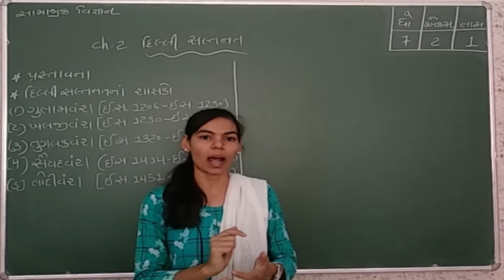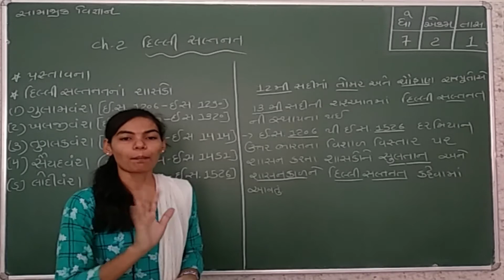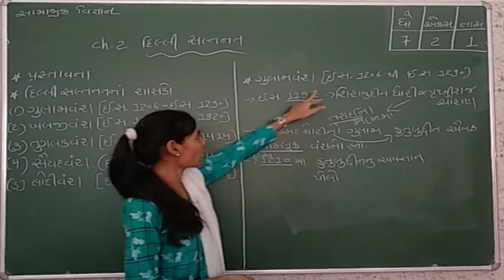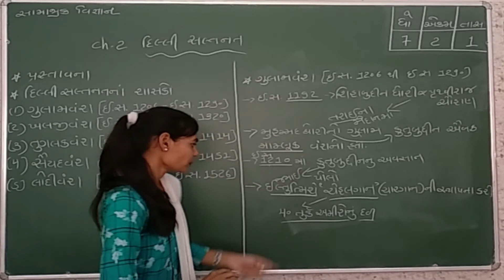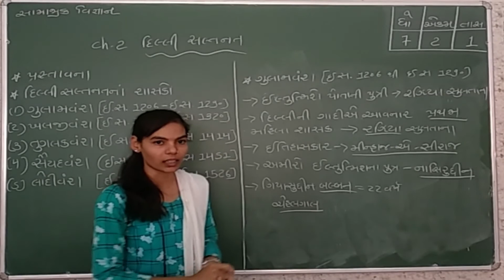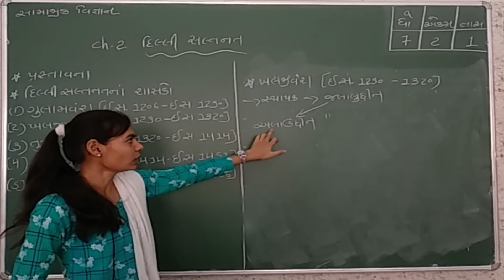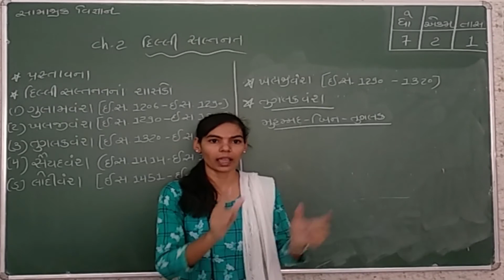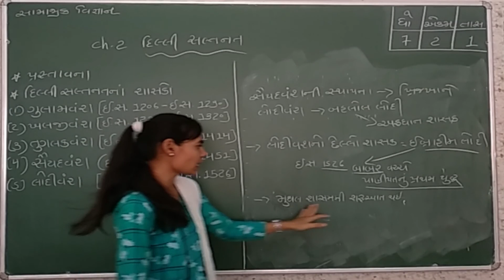STD-7 SOCIAL SCIENCE Ch_2_દિલ્હી સલ્તનત_Part _1 Maharshi Gurukul(Gujarati Medium)